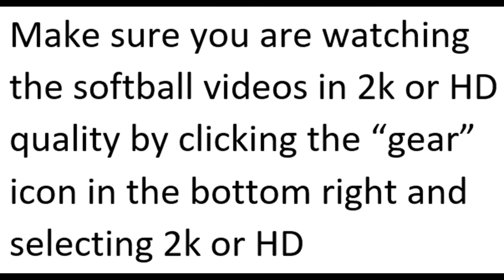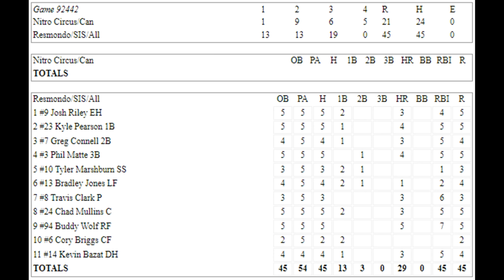Nitro Circus vs Resmondo - 2023 Smoky Mountain Classic semifinal #2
2023 Smoky Mountain Classic semifinal #2 - Nitro Circus/Candy Shop/Ataraxis (MD-AA) vs Resmondo/SIS/All-American-Menosse (FL-Major)  - Condensed game  - Saturday, 7/8/2023 at the Sandy Springs #3 baseball field in Maryville, TN.  It was 78 degrees and humid, they used the Dudley Pro-M ball on 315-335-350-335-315 field with unlimited home runs.